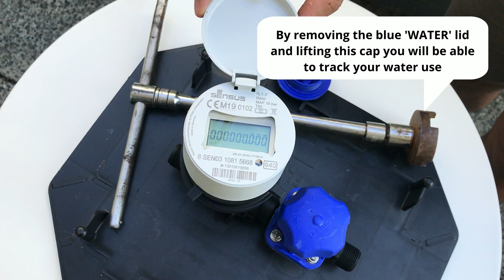Water Meters, How They're Installed | Masterton District Council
Water Meters will be coming to Masterton to help us conserve water and be more responsible with this precious resource.

Or visit us in person at 161 Queen Street, Masterton.